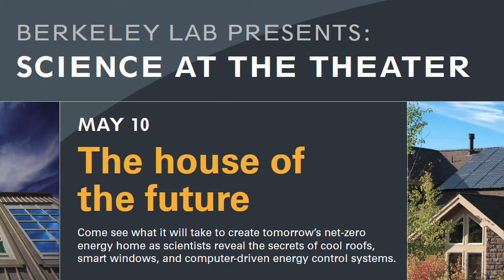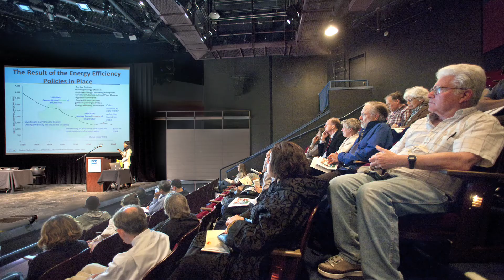Upcoming event: The House of the Future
Jeff Miller, head of Public Affairs at Berkeley Lab, discusses the May 10 Science at the Theater: The house of the future.